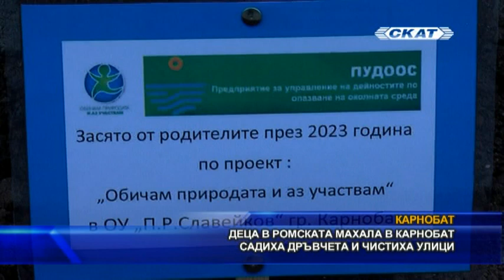Деца в ромската махала в Карнобат садиха дръвчета и чистиха улици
В истински празник се превърна една инициатива на ръководството на Основно училище „Петко Рачев Славейков“ в Карнобат, свързана с екологията. Осем дръвчета от вида западна туя бяха засети от възпитаниците на школото. Проектът е на стойност 7500 лева и е финансиран от Държавното Предприятие за управление на дейностите по опазване на околната среда към екоминистерството. Сумата е отпусната за озеленяването на двора и за построяването на беседка. Училището се намира в ромската махала на Карнобат. След засаждането на дръвчетата децата дадоха личен пример как трябва да бъдат почистени улиците тук. За усърдието си учениците получиха специални награди. Празненството продължи с много музика и танци. Припомняме, че наскоро тук бе открит най-модерният физкултурен салон в града. Изграждането му бе финансирано от община Карнобат. Най-малките възпитаници на училището пък учат в изцяло обновени цветни класни стаи.